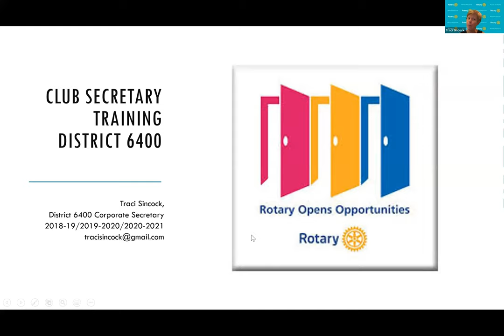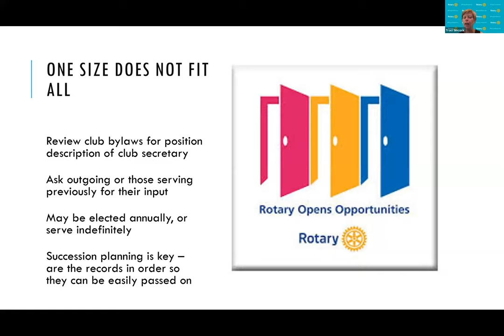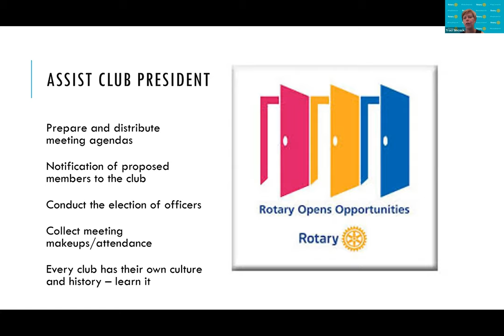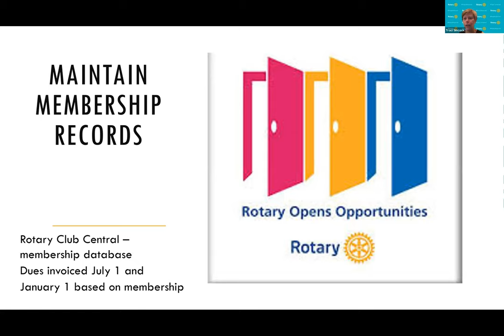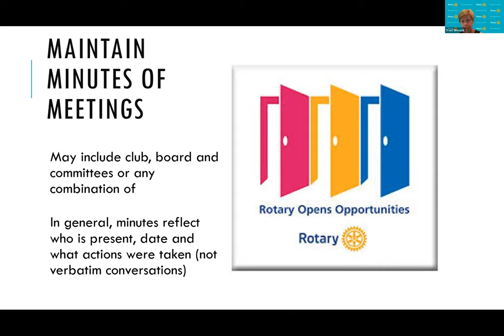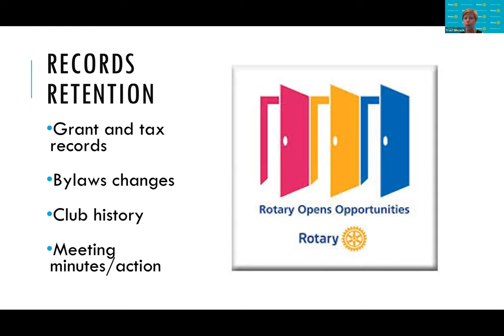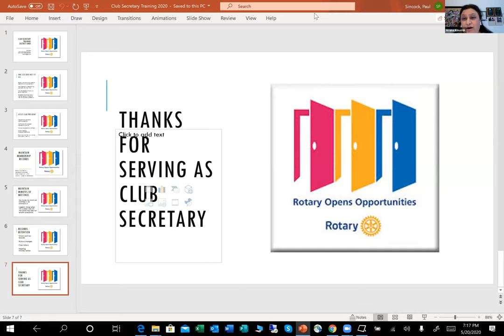District 6400 Assembly - Secretary Training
Secretary training with District Governor Nominee-Designate Traci Sincock, May 20, 2020